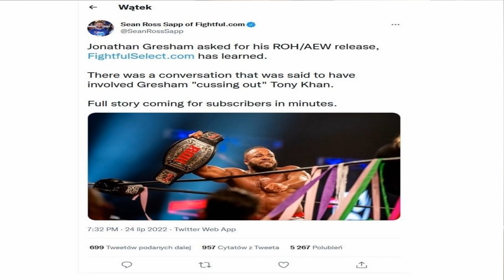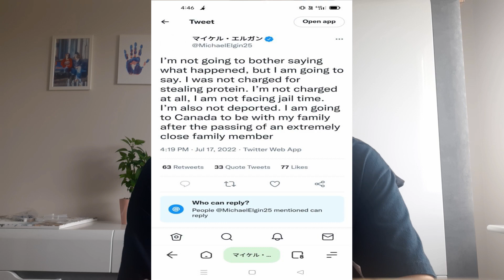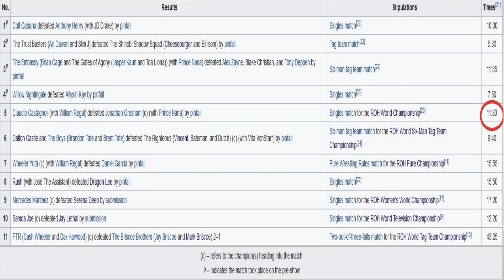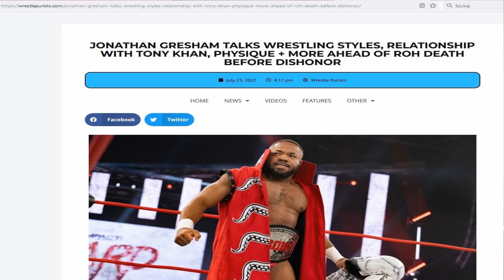ROHCast #227 - Jonathan Gresham żąda rozwiązania kontraktu z AEW/ROH